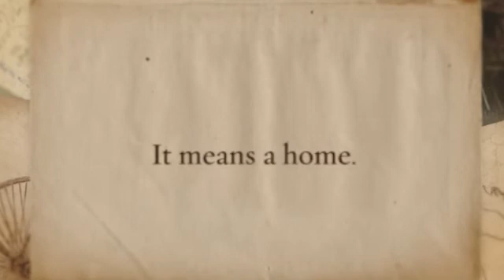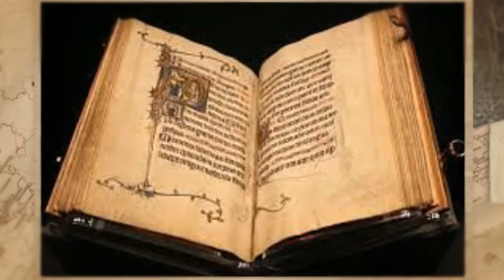The Night Gardener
by Jonathan Auxier
fantasy for grades 4 and up
2015 CCA contender